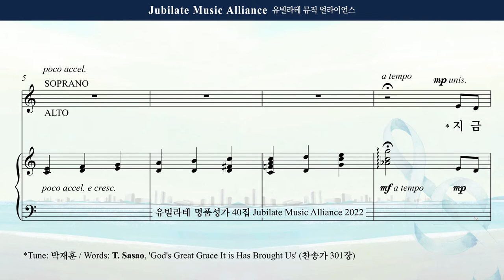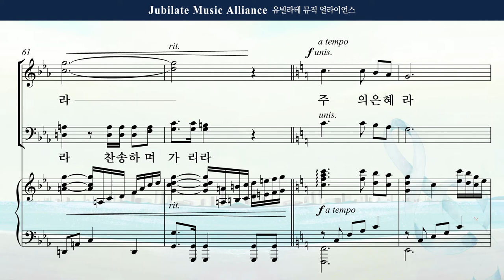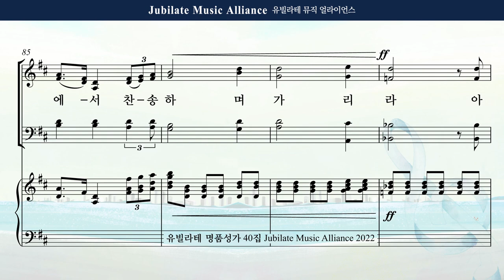[유빌라테 40집] 21. 조시형 - 지금까지 지내온 것 Tenor